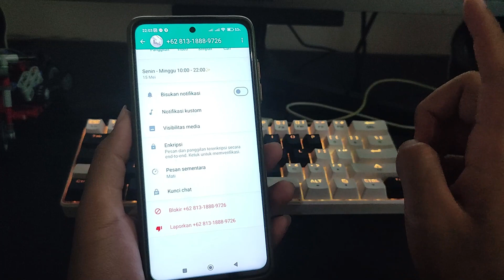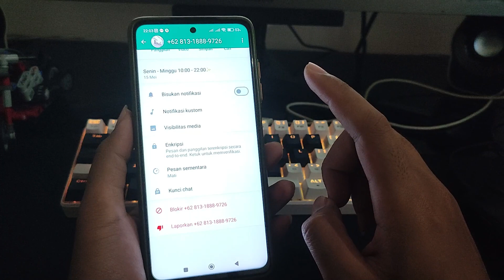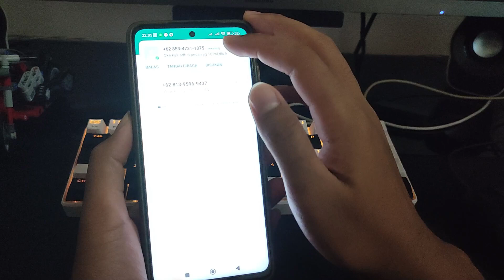Cara Menyembunyikan Chat Whatsapp Tanpa Arsip Terbaru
pada video kali ini membahas tutorial tentang cara menyembunyikan chat whatsapp tanpa di arsipkan dan tanpa menggunakan aplikasi tambahan, nah jadi untuk kalian yang mau chatnya lebih aman agar tidak bisa dibaca orang lain sembarangan bisa coba pakai fitur whatsapp yang namanya kunci chat

terima kasih sudah tonton video ini tentang cara menyembunyikan chat whatsapp tanpa arsip terbaru